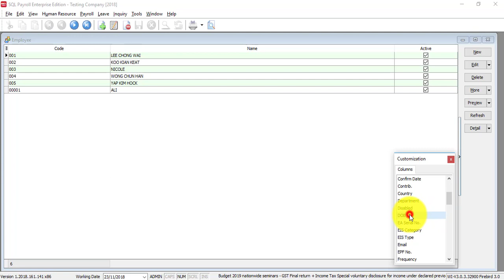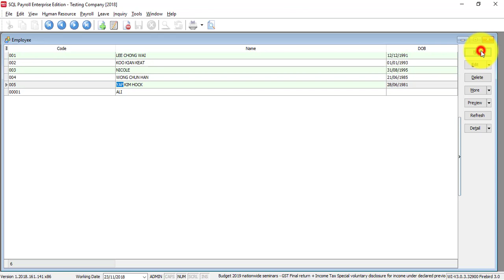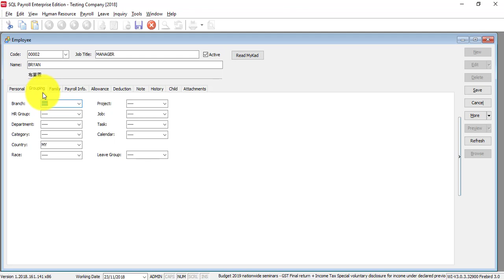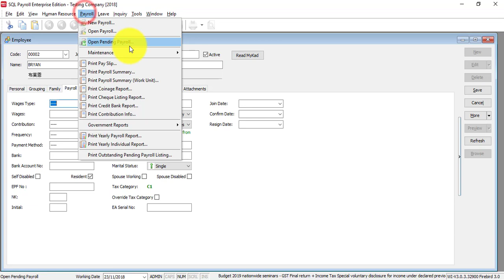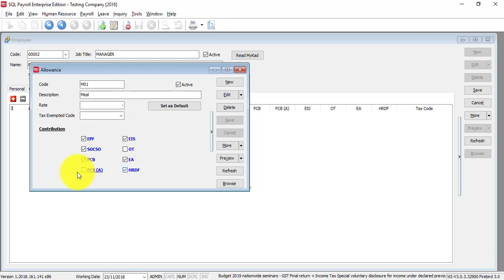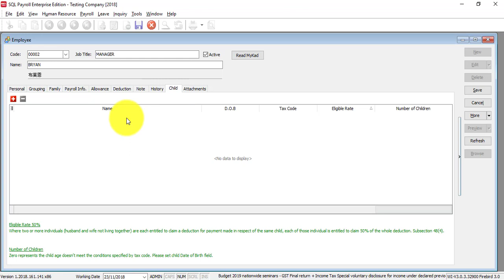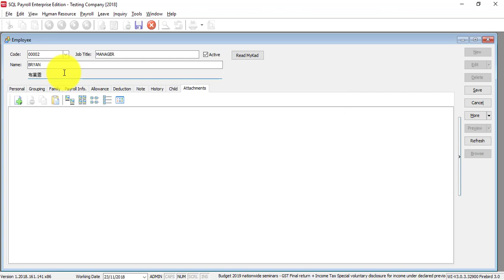SQL Payroll Software Tutorial 009 Maintain Employee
In this SQL Payroll Software Tutorial, Bryan Cheong will explain in details how to maintain individual employee info in SQL Payroll System.

SQL Accounting System & SQL Payroll System
Sales销售  .  Training培训  .  Support支援